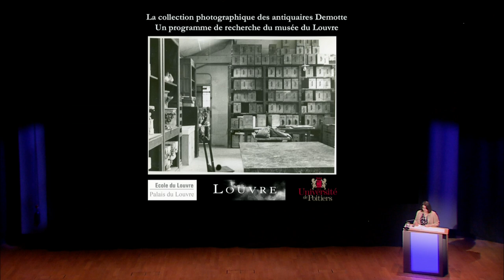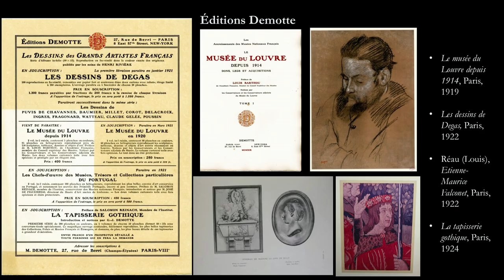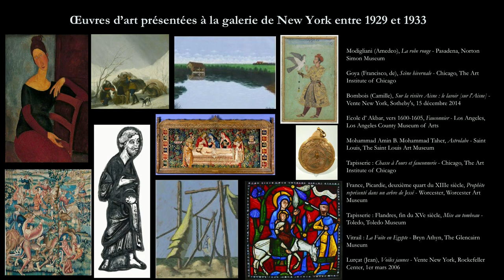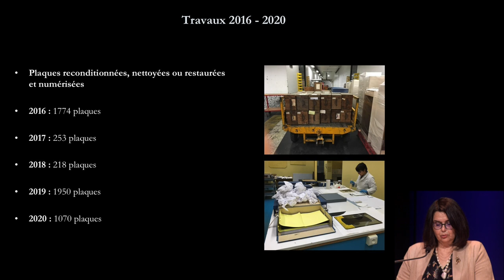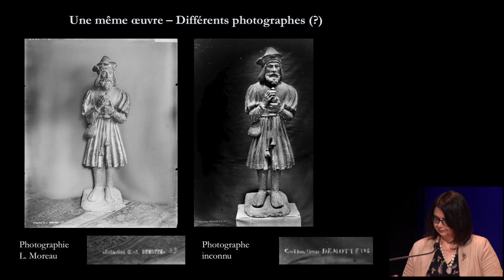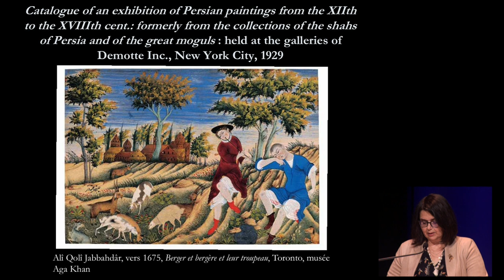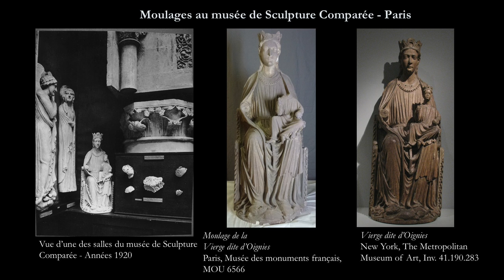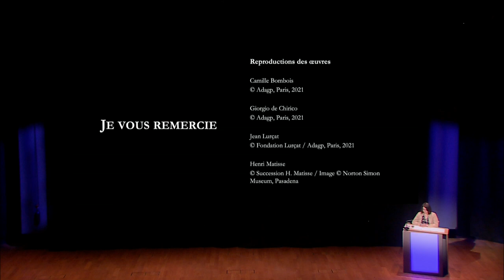Conférence du Louvre : « Une étude des Demotte marchands d’art inclassables du début du 20e siècle »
« Une étude des Demotte, marchands d’art inclassables du début du 20e siècle. Le bilan d’un projet de recherche », conférence par Christine Vivet-Peclet, Responsable du centre de documentation, Musée des Monuments Français.

La galerie Demotte exerce son activité durant le premier tiers du XXe siècle entre Paris et New York. Elle est dirigée par Georges Joseph Demotte (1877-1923) puis son fils Lucien Demotte (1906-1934) épaulés par Sehma Lucie Demotte (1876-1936) l’épouse de Georges.
Les Demotte bien qu’actifs sur une période relativement courte ont conservé une grande réputation à la fois en raison des faits qui leur ont été reprochés : dispersion d’œuvres livres ou monuments restauration excessive des objets mais également car ils ont possédé de nombreux chefs-d’œuvre qui ont rejoint depuis les collections d’importants musées en particulier aux États-Unis. Gemmes et bijoux miniatures persanes sculptures médiévales peintures espagnoles vitraux peintures modernes vont être les objets successifs de leur commerce. Leur stratégie commerciale à travers le choix des domaines qu’ils ont décidé de promouvoir leur politique publicitaire leur clientèle leur utilisation des modes de reproduction des œuvres montrent une grande originalité qui contribue au succès et à la célébrité de leur entreprise.

Les travaux scientifiques entrepris ces dernières années sur ces antiquaires au Louvre ont eu pour objectif de mieux connaître et comprendre leur activité. Ils s’appuient sur différentes sources dont la plus importante est le fonds de plus de cinq mille plaques photographiques reproduisant en majorité les œuvres passées dans leurs galeries donné au musée du Louvre à la fin des années 1970. Cela permet de mieux appréhender le rôle de ces marchands acteurs majeurs et incontournables de la promotion de l’art médiéval de l’art persan et de la peinture moderne durant le premier tiers du 20e siècle.